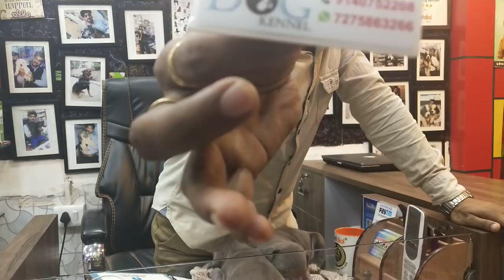American Bully XXL / 7275863266